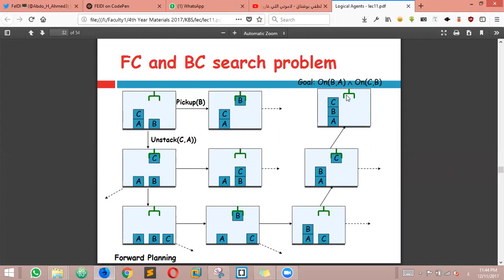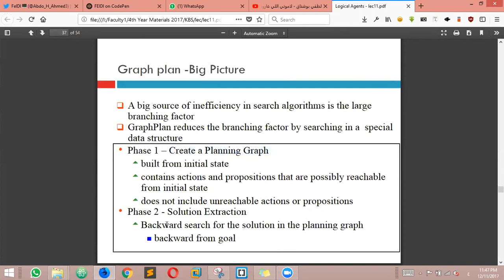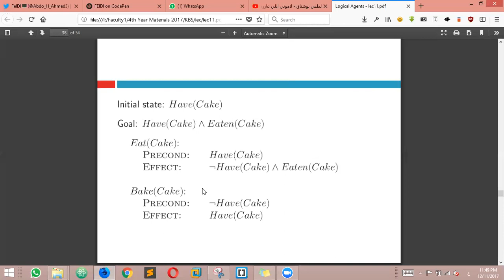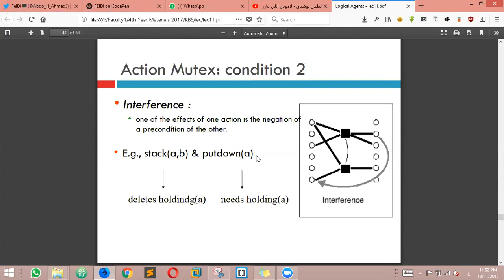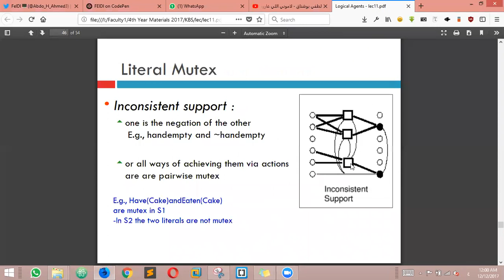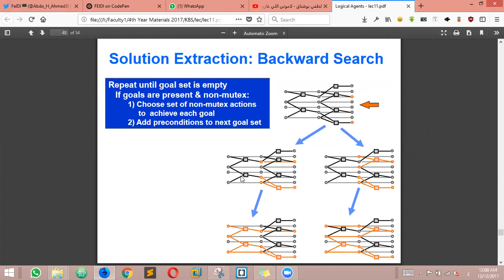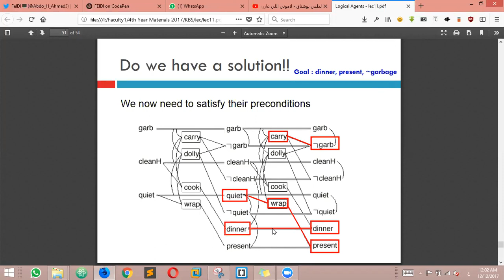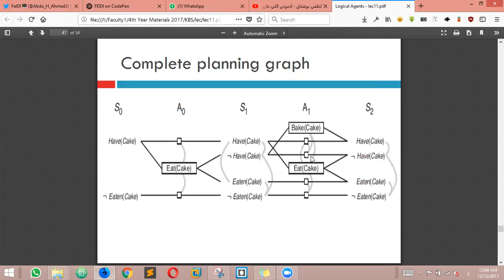KBS - Lec11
planning graph ( Knowledge  base system )